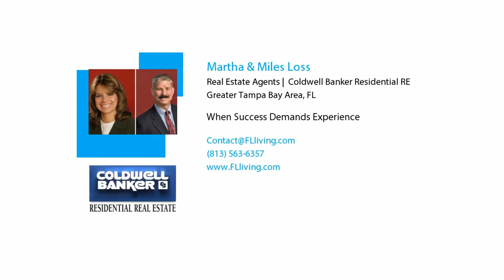Staging your Home